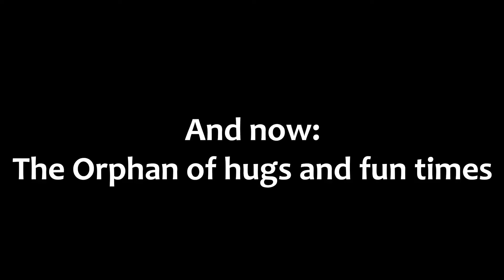BloodPay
Like this video if u could not even

Kink Spink'd: Editing
Kink Eureka: most Recording
Kink DuVu: Recording and editing

Kansas - Dust in the wind
Ninja gaiden OST - unbreakable determination

please don't sue us